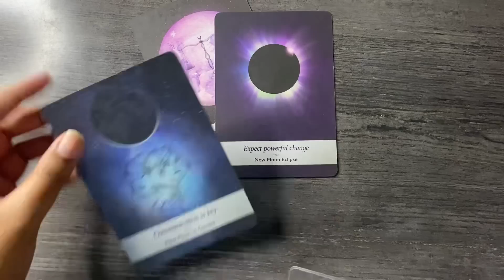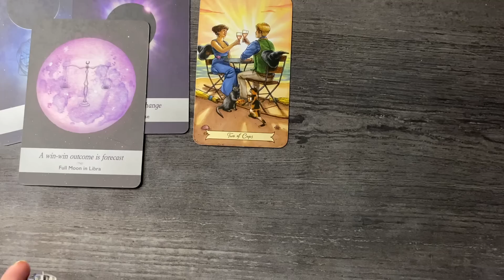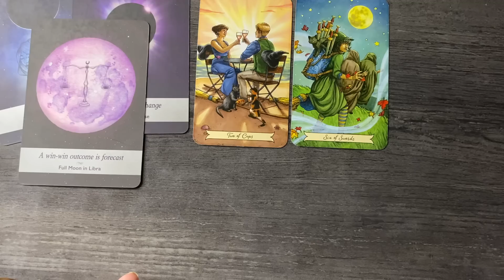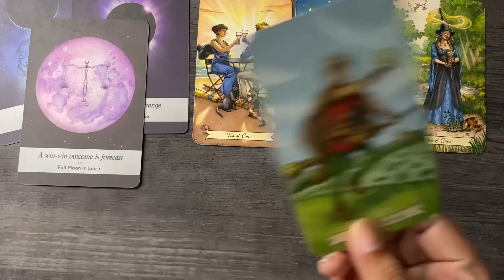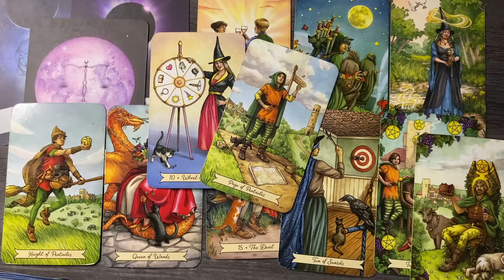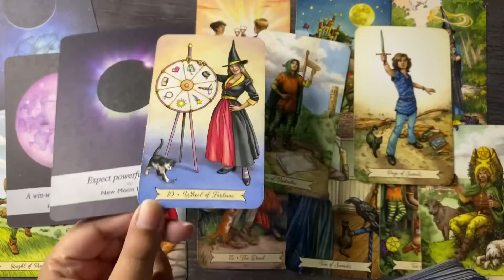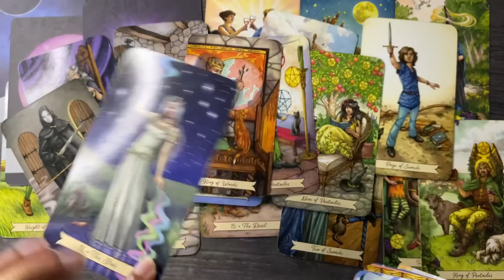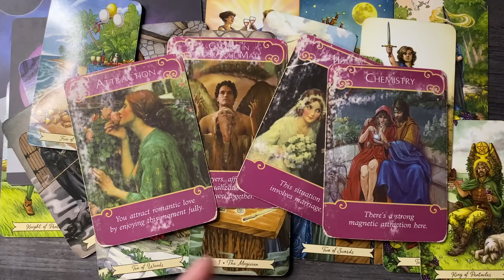Taurus ♉️ Tables are going to turn, the runner will be the chaser now 😂 22-29 August 2022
Hello everyone

also

Monday : FIRE SIGNS 🔥
Tuesday : AIR SIGNS 🌬️
Wednesday : WATER SIGNS 💦
Thursday : EARTH SIGNS  🌎